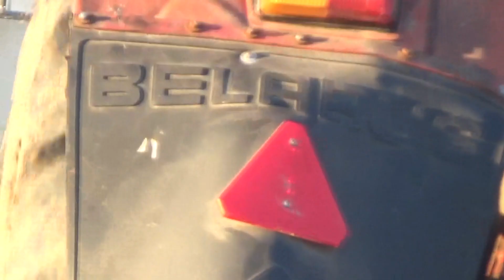Orka pod ziemniaki 2019 u AgroRolnikaSP//MTZ-82&UNIA GRUDZIĄC 4x40//Jest moc...!!